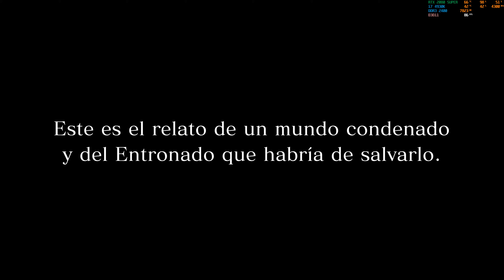Final Fantasy XV Capitulo 1 "La Partida" PC/ES/4K//Ultra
Campaña del videojuego Final Fantasy XV en PC con resolucion 4K y detalles en Ultra. Espero que les guste.